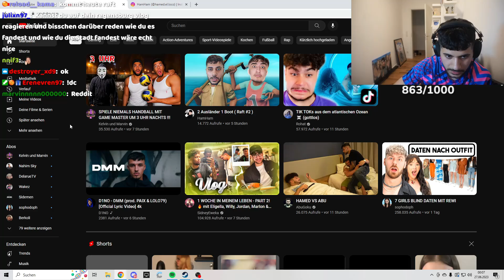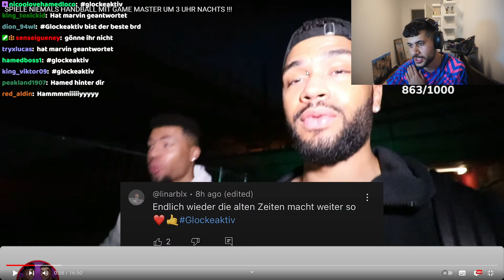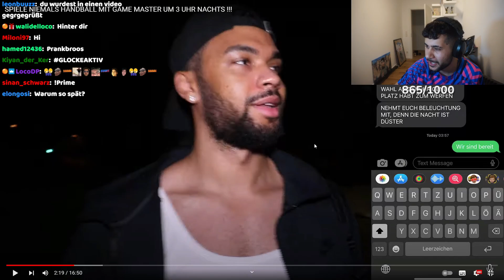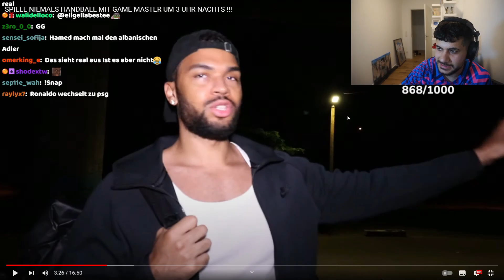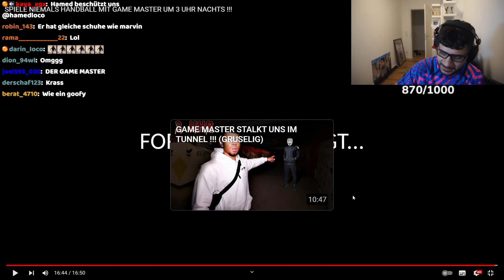HAMED REAGIERT AUF PRANKBROS HANDBALL MIT GAMEMASTER